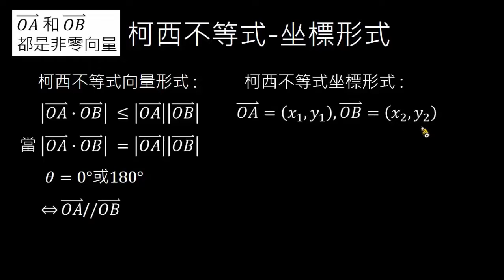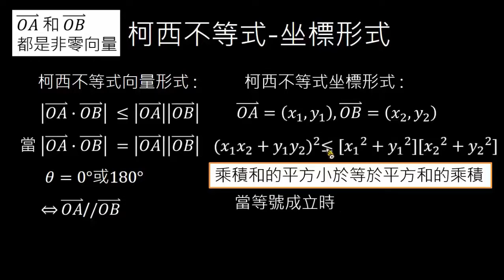【觀念】柯西不等式的坐標形式